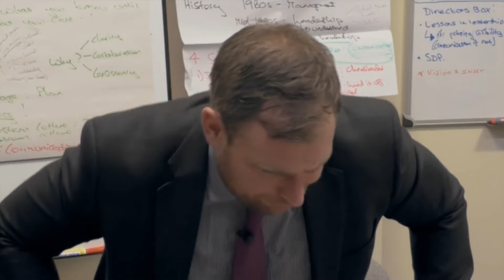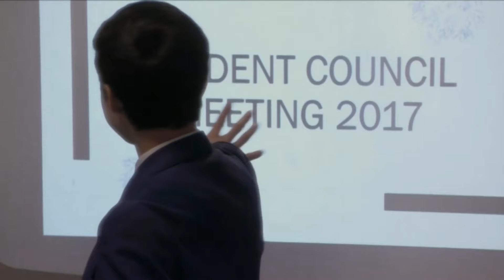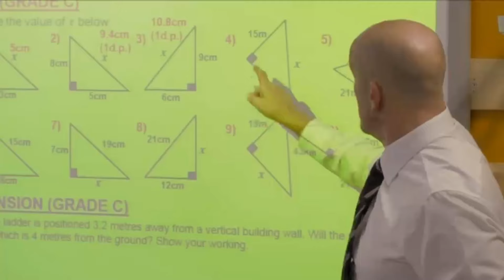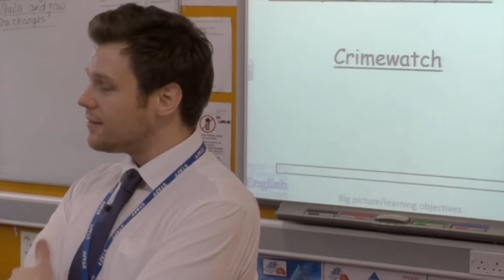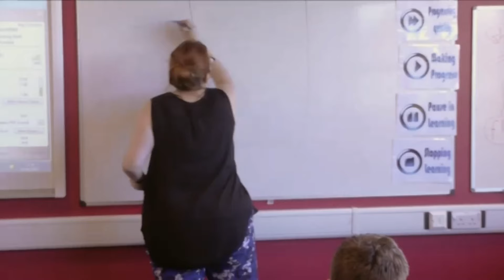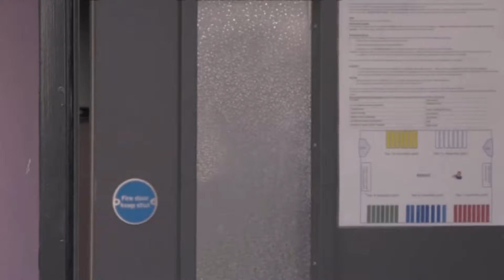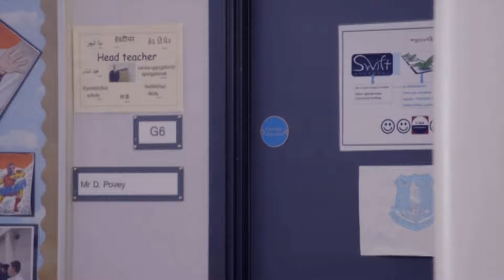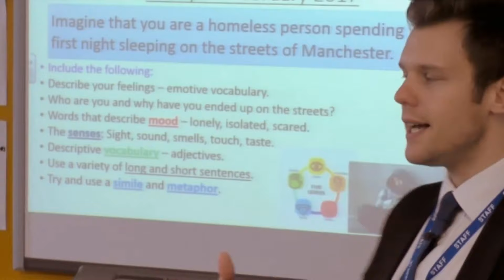Educating Greater Manchester - Episode 4 - Documentary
All rights to Channel 4. I did not create nor participate in the creation of this video. I do not own nor claim to own this video, and am only publishing it under my name as a way to share with the common public who for what ever reason, may have not seen this.